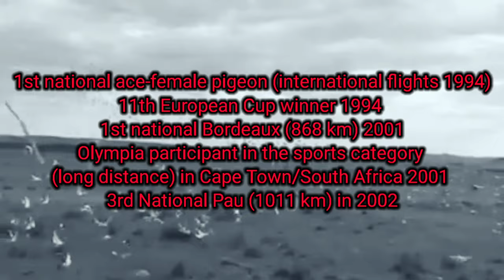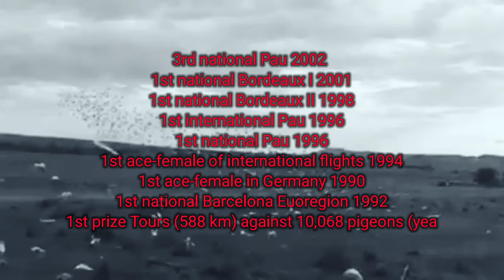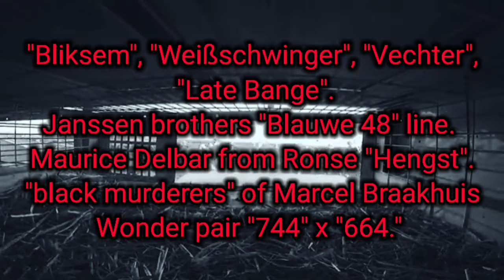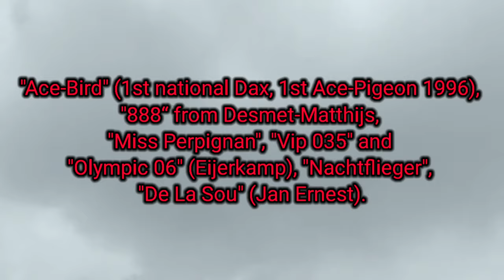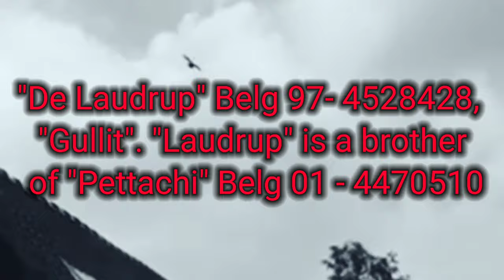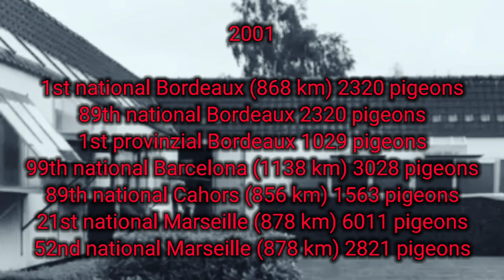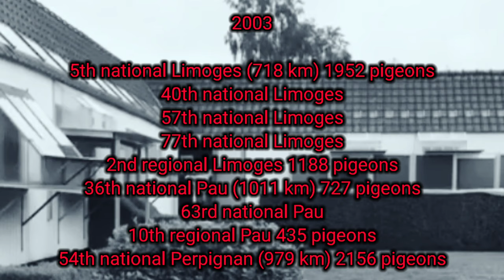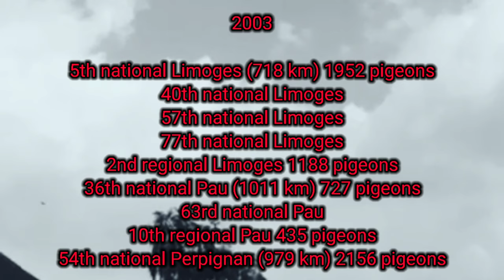JOSEF & ROLF SCHLOMER - 1986 International Barcelona Winner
● Tips
● Method
● Medication
● Motivation
● Feeding

Highlights:

Josef and Rolf Schlömer, a father son combination, have for many years been part of the German long-distance élite. They achieved worldwide fame with their famous "Lady Barcelona". This fantastic hen won first national Barcelona 1984 and even bettered her performance 2 years later by winning first international Barcelona 1986 against 18,076 competitors from Holland, Belgium, France, Luxembourg and England. Other highlights include winning the German long distance title in 1994, 1st national ace-female pigeon (international flights 1994), 11th European Cup winner 1994, 1st national Bordeaux (868 km) 2001, Olympia participant in the sports category (long distance) in Cape Town/South Africa 2001 and 3rd National Pau (1011 km) in 2002.

What follows is a list of the most important victories from the “Lady Barcelona" bloodline.
3rd national Pau 2002
1st national Bordeaux I 2001
1st national Bordeaux II 1998
1st international Pau 1996
1st national Pau 1996
1st ace-female of international flights 1994
1st ace-female in Germany 1990
1st national Barcelona Euoregion 1992
1st prize Tours (588 km) against 10 068 pigeons (yearlings) 1995
2nd prize Tours (588 km) against 33,000 pigeons in 16th district 1995

Josef and Rolf Schlömer
The offspring of the world-famous “Lady Barcelona" the blue wonder-female with the end-number "480" has become very famous throughout the world. The blue female has achieved successes which to date are unique in German pigeon sporting history.

In 1984 the female "480" won 1st prize national Barcelona (1130km), 2nd international hens and 18th prize international against 13,033 pigeons. Until the Barcelona victory this female had only raced on the traditional south-east route and she had never before seen a French or even a Spanish starting point. The "480" flew a total of 36 prizes on the south-east route and was selected in 1985 for the Olympiad in Portugal (Category: Standard). She achieved the absolute breakthrough two years later by winning the 1st international prize in Barcelona against 18 076 pigeons. Since then, the "480" is just called "Lady Barcelona" - in fact she also won the title of "Golden Barcelona Pigeon".
A few years later this wonder-pigeon showed evidence of the highest breeding qualities. Her grandsons and great-grandsons demonstrated their successes, not only for long-distance but also in the German program-racing.